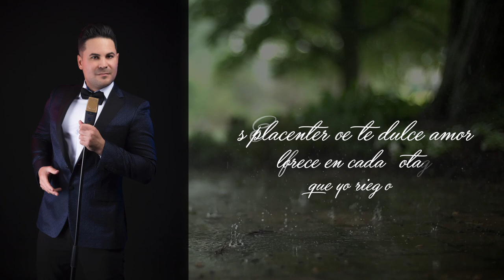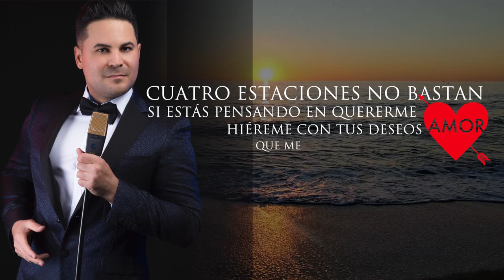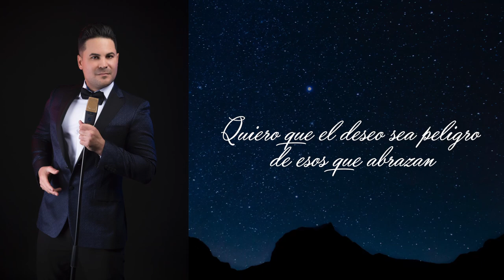LEYDER BEISAN - Cuatro Estaciones (Video Letra Oficial)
Letra y Música - Leyder Beisan
Producción Musical - GSART MUSIC
Una canción inspirada en la pasión, el deseo y el amor; el más lindo, transformador y profundo sentimiento!
Es un placer compartir con ustedes mi primera canción escrita. Espero les guste!
No olviden compartir y dejarme un comentario.
Eternamente agradecido!
Premio "Artista Pop del Año" en Canada Latin Awards 2020